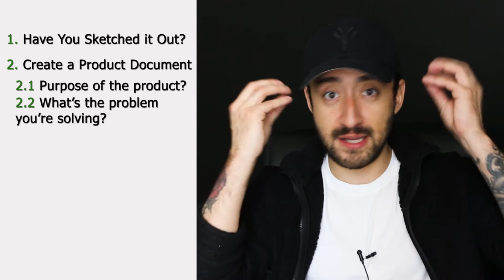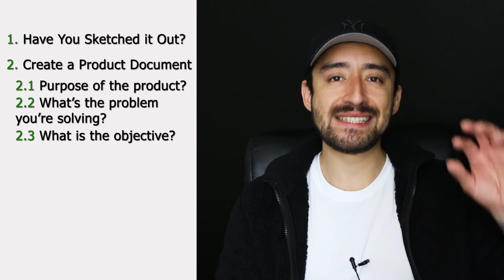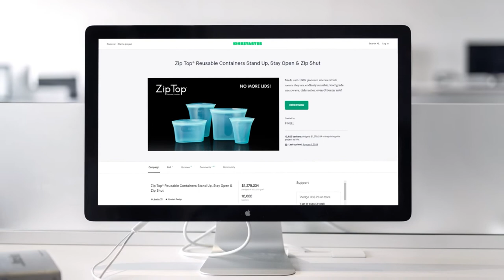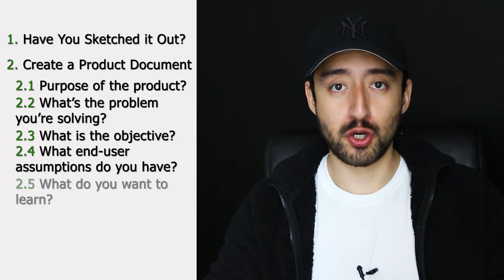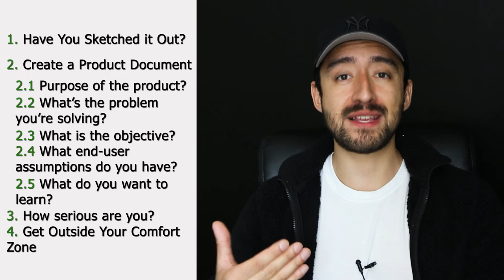Is it Time to Make a Prototype?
How to Make Your First Physical Product - Easy Process ►

★★★★ Audio Books ★★★★

★★★★ Timestamps ★★★★
0:00 - Introduction
1:06 - Is it Time to Make a Prototype Tip #1
2:20 - Is it Time to Make a Prototype Tip #2
8:16 - Is it Time to Make a Prototype Tip #3
11:20 - Is it Time to Make a Prototype Tip #4